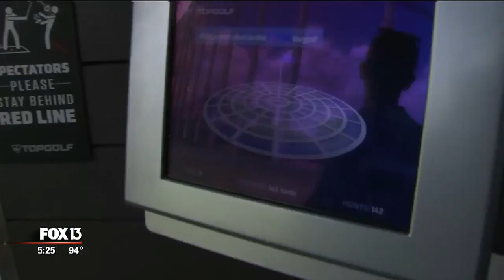Taking a swing at Topgolf Tampa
Florida is certainly known for having some of the best golf courses in the world, but especially this time of year, the humid and tropical weather doesn’t cooperate with plans for a tee time.

Topgolf in Brandon puts a different spin on golf, getting people of all interest levels involved in the sport.